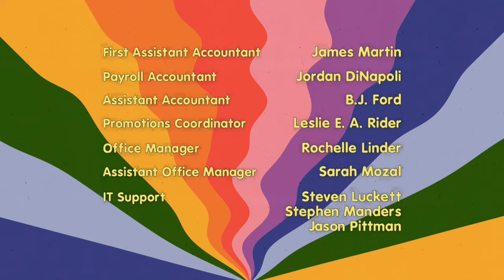StockCity P.D. l The Boss Got: No B**ches l End Credits l Fanmade Channel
As a way to celebrate @Jeffy2010Official got The 1k of Subs This was taken from the Brand New episode of StockCity P.D. called "The Boss Got: No B**ches"

Director: Ned Leeds
Rating: TV-14
Date: July 2nd 2022
Airing: MID-NIGHT/RUSHSTAR Channel, The Bloo PrimeTime, HellHouse, HellStorm, WGN, ATN, Coffee-Bun
Production Companies: Oh Waiter, Jeffy-Coffee, Coffee-Bun TOON Animation Studios Television, Burbank Street, MID-NIGHT/RUSHSTAR Channel.

Vídeo Made in KineMaster
Note: Fanmade